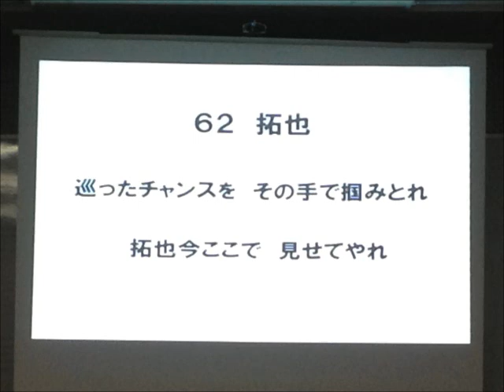福岡ソフトバンクホークス 甲斐拓也 応援歌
巡ったチャンスを　その手で掴みとれ　拓也今ここで　見せてやれ